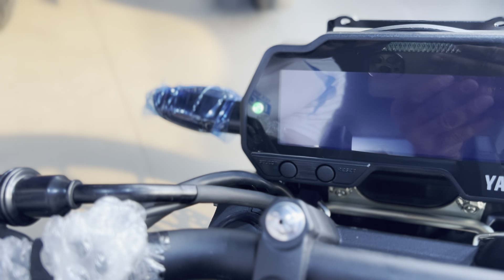2024 Yamaha FZS Cyber Green Colour Walkaround with On road price